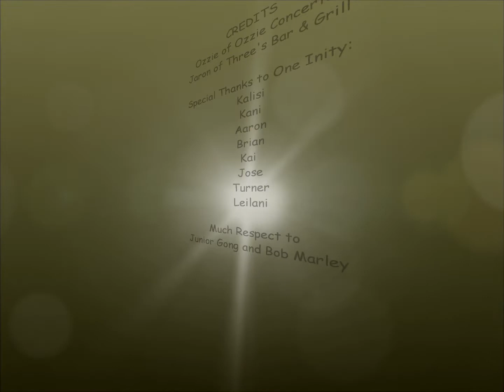One Inity performs Jam Rock from Jr Gong and Get Up Stand Up from Bob Marley 051411.wmv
On May 14, 2011 One Inity performed at the Surf Lounge at Three's Bar & Grill in Kihei, Maui, presented by Ozzie Concerts and Entertainment and Q103 FM. It was an epic evening! This video is One Inity covering Junior Gong's "Jam Rock" mixed with (his Dad) Bob Marley's "Get Up Stand Up." Enjoy!!!